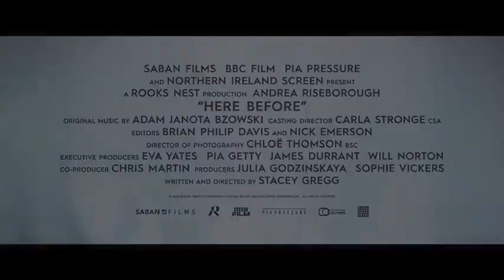HERE BEFORE (2022) # Trailer - Drama Mystery Thriller Movie (Andrea Riseborough, Jonjo O'Neill)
HERE BEFORE (2022) # Trailer - Drama Mystery Thriller Movie (Andrea Riseborough, Jonjo O'Neill, Niamh Dornan, Eileen O'Higgins, Martin McCann, Lewis McAskie)

Plot :
When a new family moves in next door to Laura and her family, their young daughter, Megan, quickly captivates her, stirring up painful memories of her own daughter, Josie, who died several years previously. Before long, Laura's memories turn to obsession as Megan's unsettling behavior begins to convince her of something supernatural. As Laura's determination to get to the bottom of it becomes all consuming, her family begins to fracture and the line between the extraordinary and the real becomes ever more obscured in this haunting story about a mother's love.